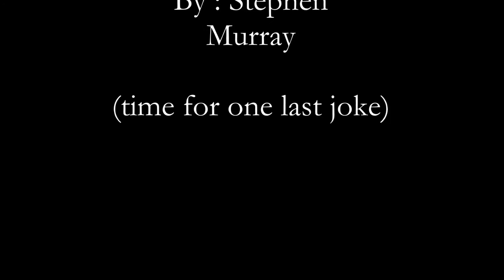The Dread Lucy : And The Crimson Blade - Voiced By Stephen Murray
This is a fake movie trailer created, voiced and produced by Stephen Murray. It's a spoof on pirate films, and trailers in general. It's meant to show my versatility with character voices and impressions.